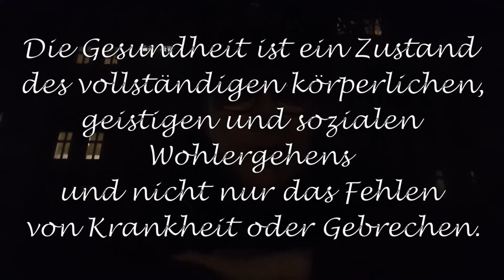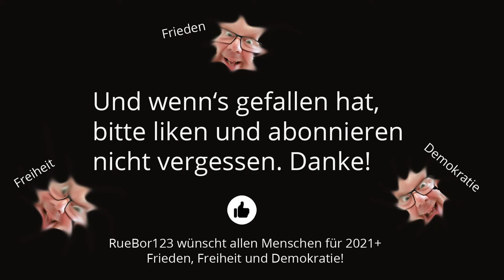Sind Sie gesund? (04.01.2021)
Sind Sie gesund?
Die Gesundheit ist ein Zustand des vollständigen körperlichen, geistigen und sozialen Wohlergehens und nicht nur das Fehlen von Krankheit oder Gebrechen.

Bitte folgen Sie mir auch auf den anderen Plattformen! Ich weiß
nicht, wie lange es noch dauert, bis YouTube meinen Kanal löscht?!

Youtube löscht 100.000 Videos: Wieso der Staat sich raushalten muss
YouTube: KI hat zu viel gelöscht, es sollen wieder mehr Menschen ran

Todesfälle mit Coronavirus (COVID-19) in Deutschland nach Alter und Geschlecht

RKI: Todesopfer durch Corona in Deutschland im Schnitt 81 Jahre alt

Eurostat-Daten (Vorsicht! Etwas tendenziös aufbereitet)